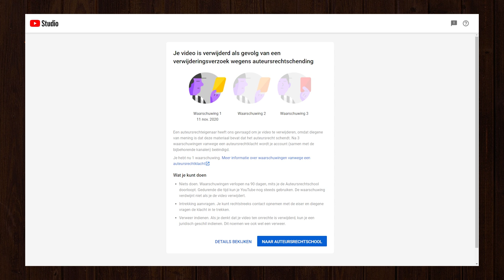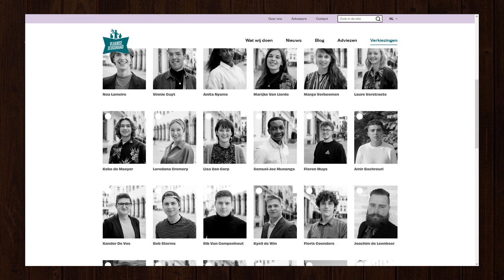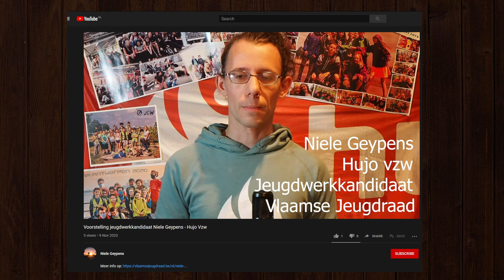DE VLAAMSE JEUGDRAAD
Niele G (die trouwens volgens zichzelf op de watchlist staat voor terreur) is kandidaat voor de vlaamse jeugdraad als jeugdwerkadviseur en valt HVK aan omdat wij kritiek durven uiten op een eerlijke manier. Is dit wat adviseurs, vrijwilligers of medewerkers zich mee bezighouden?